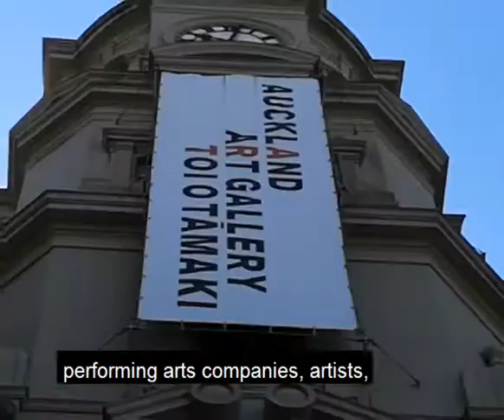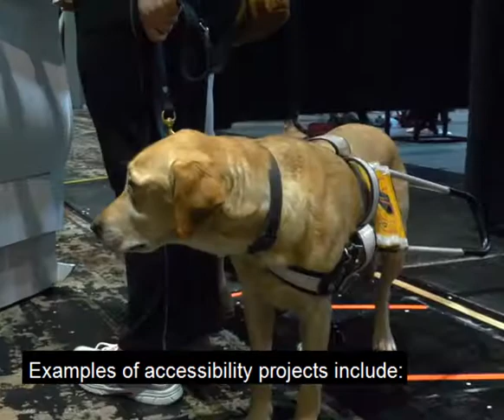Introducing the Arts For All Network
One in four New Zealanders has a disability. That’s 1.2 million New Zealanders. The Arts For All Network works alongside the Deaf and disabled communities to help ensure everyone has access to the arts as creators and audience members. Arts Access Aotearoa facilitates five regional Arts For All Networks across New Zealand. These networks are about encouraging festivals, performing arts companies, museums and galleries to improve their accessibility.